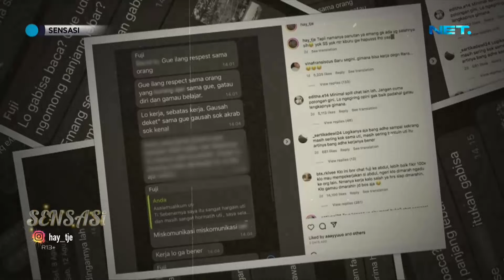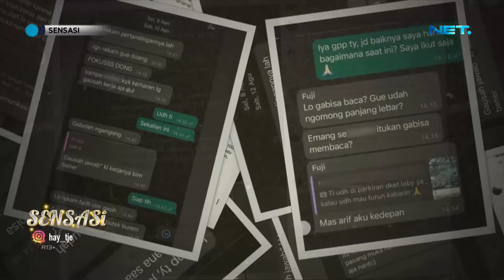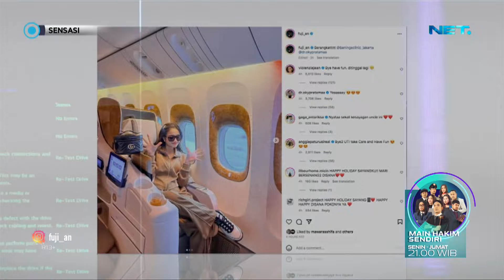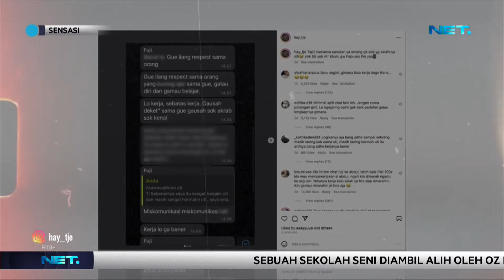Fuji vs Everybody, Hingga Fuji Menepi Ke Luar Negeri! - SENSASI